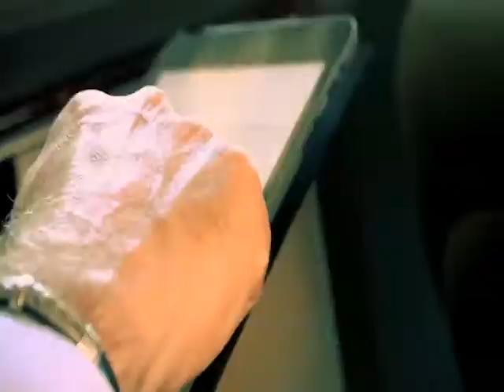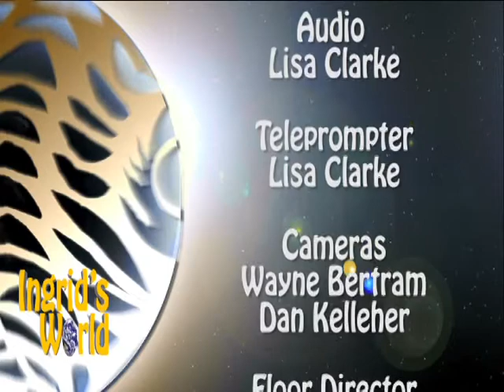Ingrid’s World - Ep. 49 - Service at Home and Abroad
Featuring Prince William County Alumnae Chapter of Delta Sigma Theta Sorority, Inc. and Scott DeLisi, US Ambassador (ret.)